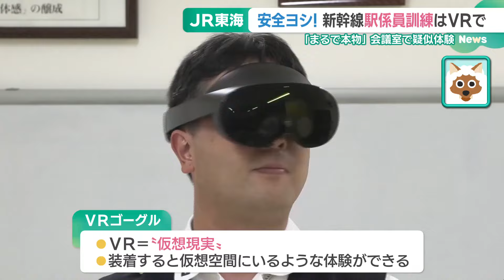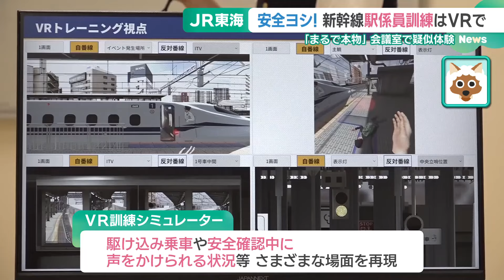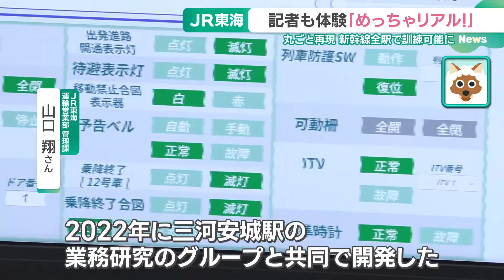「安全ヨシ！」新幹線駅訓練は丸ごと再現したVRで 開発期間は約2年「本物らしさ」に苦労 (24/06/07 14:40)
新幹線ホームの安全を守るJR東海の駅係員。訓練を充実させようと、4月に新しい機器が加わりました。「仮想現実」を使った訓練をメ～テレ記者も体験しました。

　上下線で1日約60本の東海道新幹線が発着する三河安城駅。

　指さし確認と大きな声でホームや線路の様子を確認し、乗客の安全を守るのが駅係員です。

　制帽・制服姿できびきび働く姿に憧れた人も多いのでは。

　そんな係員の姿が、会議室にありました。

　頭につけているのはVRのゴーグル。装着すると、仮想空間にいるような体験ができる道具です。

　「出発のベルがなっています。まもなく出発します。今、扉が閉まりました」（記者）

　ドアが閉まる間際に乗車したのか、挟まれている乗客の姿が――

　ボタンを繰り返し押し、再びドアを開けて乗車させ、無事に出発しました。

こだわりは本物の駅そっくりという再現度の高さ

　新幹線のホーム上で働く駅係員向けのVR訓練シミュレーター。JR東海が4月に導入しました。

　「VRならではの没入感、リアルさがあって、まるでその現場にいるかのような疑似体験をすることができます」（JR東海 運輸営業部　管理課 山口翔さん）

　実際の駅をもとに再現された仮想空間に「没入」しながら、駆け込み乗車や、安全確認中に乗客に声を掛けられる状況など、さまざまな場面を再現した訓練ができるといいます。

　こだわりは本物の駅そっくりという再現度の高さです。

　静岡県の浜松駅の実際のホーム。看板の「5番線、静岡・東京方面」の文字は、VR上でもそっくりそのまま。

　箱に収められた発車ベルや時計の位置まで細かく再現されています。

新幹線全駅で訓練可能に

　導入にはこんな背景が――

　「東京と三島・名古屋・新大阪にある拠点に出張して訓練を行う形になっていた。各駅にいながら訓練することができないという課題がありました」（山口さん）

　従来から使っている大型のシミュレーター。

　沿線の4拠点にしか用意がありません。それ以外の駅で働く係員は、訓練のために出張する必要があったといいます。

　「各駅で訓練をできる仕組みはないかなと、研究開発しまして、2022年に三河安城駅の業務研究のグループと共同で開発をした」（山口さん）

　開発期間は約2年。業務が特殊なため「本物らしさ」に近づけるには苦労したといいます。

　4月からは三河安城駅を含む全17駅にVRの訓練装置を導入し、それぞれが働く駅にいながら訓練ができるようになりました。

　現場で働く人たちの受け止めは――

　「現場と乖離がないなと感じています。本当に今ここの駅にいることを感じられてすごくうれしく思いました。訓練でお客さまが落ちそうになっていると、聞いた時はやっぱりヒヤッとしたし、そういうことも実際起こり得るので、これからも気をつけて訓練しようと思いました」（JR東海 三河安城駅 輸送主任 山田俊彦さん）